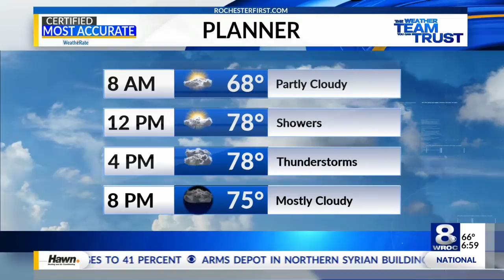Sunrise Smart Start, Monday, August 13, 2018